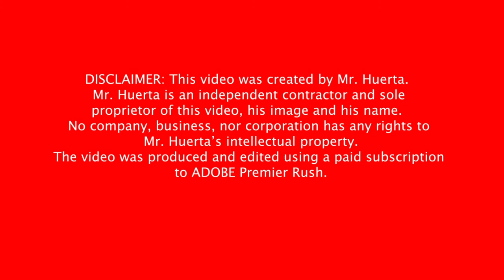Aprende el alfabeto de Ingles. Letras K, L, M, N, O, P ✍️.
Este video esta destinado para todas las personas que hablan español y que quieren aprender Ingles pero tal vez no tienen el tiempo para asistir a una escuela formal.  Espero que lo utilicen y que aprendan.  Aquí empiezo explicando que cada letra de el alfabeto en Ingles tiene un nombre y un sonido. Esta es la parte numero 3 de 5 series. Esta es parte 3 de 5 de la serie.

Vocabulario en esta lección:
Koala - Koala
Lion - Leon
Mother - Madre
Nose - Nariz
Octopus - Pulpo
Oatmeal - Avena
Parrot - Loro, Cotorro, Perico